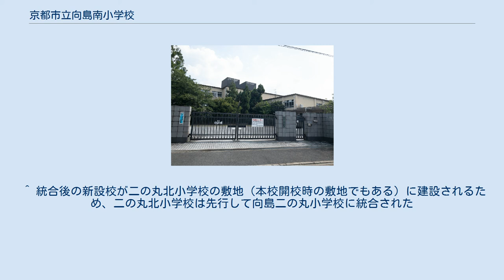京都市立向島南小学校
京都市立向島南小学校（きょうとしりつ むかいじまみなみしょうがっこう）は、京都市伏見区向島津田町にあった公立小学校。
略称「南小」。
 向島地域少子化により京都市立向島秀蓮小中学校に統合されたため、2019年3月閉校した。
 向島地区で2番目の小学校として向島二ノ丸町（現在の京都市立向島秀蓮小中学校の場所）に開校した。
1986年には京都市立向島二の丸小学校の児童増加に伴い二の丸北小学校を開校させることとなり、現在地に移転した。
 向島中学校、向島南小学校、向島二の丸小学校、二の丸北小学校が統合し、向島秀蓮小中学校になったため、2019年3月22日に閉校した。
 児童数の変遷 年度　　　 児童数 2011年　　 415人 2012年　　 420人 2013年　　 422人 2014年　　 399人 2015年　　 407人 2016年　　 400人 2017年　　 396人 2018年　　 388人 国道24号以西（向島ニュータウンを除く）の向島地区を校区とする（一部久御山町立御牧小学校に委託している地域がある）。
卒業後は原則京都市立向島中学校に進学する。
 ^ 統合後の新設校が二の丸北小学校の敷地（本校開校時の敷地でもある）に建設されるため、二の丸北小学校は先行して向島二の丸小学校に統合された